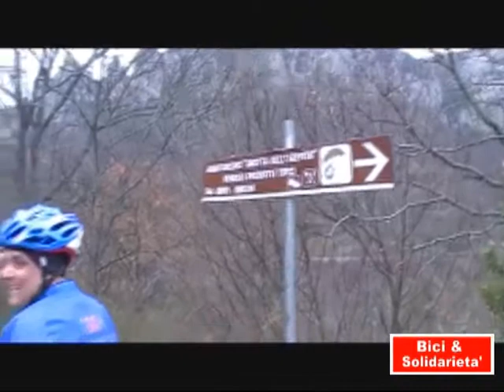CAROVIGNO - POTENZA GIORNATA ANTIMAFIA 21 MARZO 2011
BICI & SOLIDARIETA'